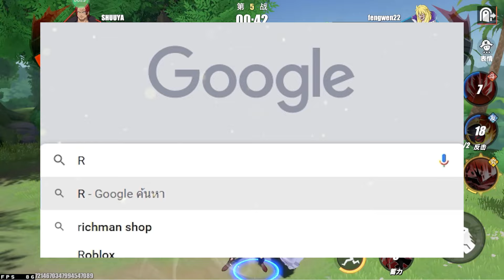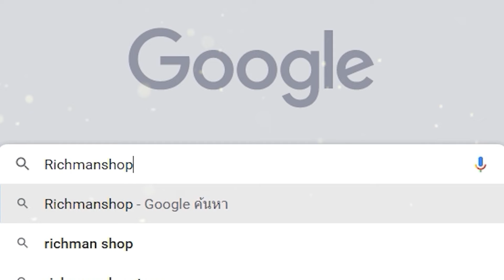เรย์ลี่ ตอนหนุ่มตัวละครใหม่! - One Piece Fighting Path เกมมือถือวันพีชต่อสู้ผจญภัยเล่นออนไลน์ได้!